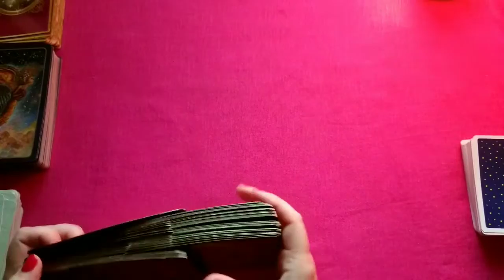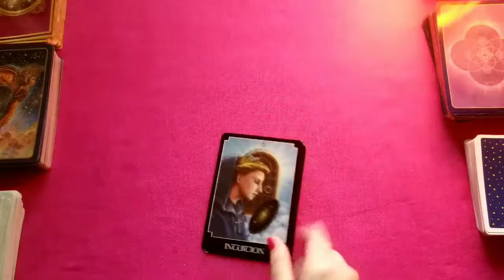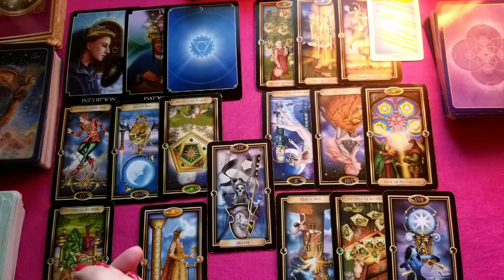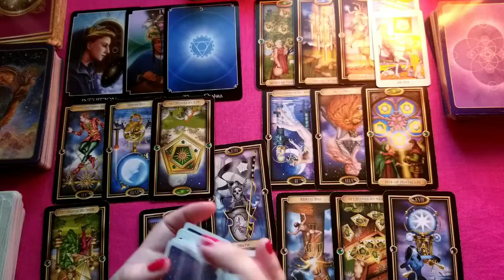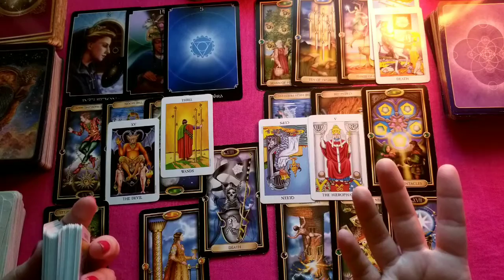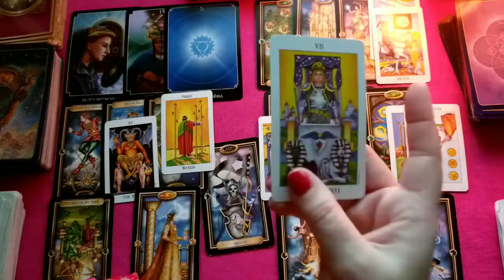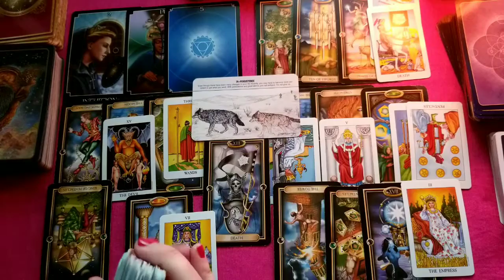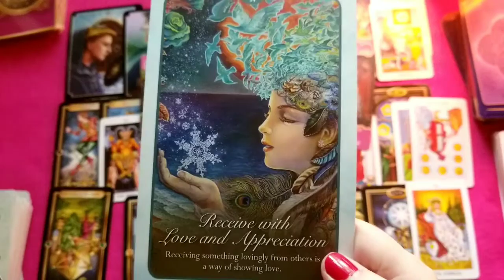Scorpio Love February 2019 - On to bigger and better things, your letting go....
Decks used:
The Psychic Tarot
The Gilded Tarot deck
Radiant Rider-Waite Tarot
The Wolf Pack Tarot Deck
The Romance Angels Oracle deck